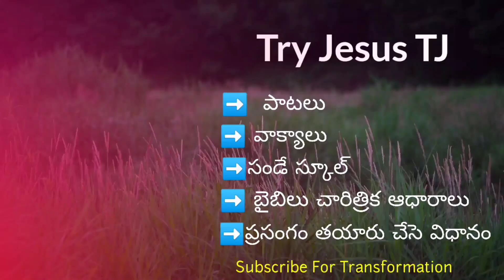Palm Sunday 🌴 / Hosanna Meaning/ Palm Sunday message/ Palm Sunday Service/Good Friday/ మట్టల ఆదివారం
Rajesh Try Jesus TJ
మట్టల ఆదివారం
మట్టల ఆదివారం సాంగ్స్
మట్టల ఆదివారం పాటలు
1st word on the cross
2nd word one the cross
3rd word on the cross
4th word one the cross
5th word on the cross
6th word one the cross
7th  word on the cross
seven words one the cross
సిలువలో పలికిన ఏడు మాటలు